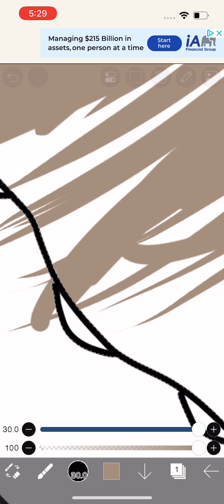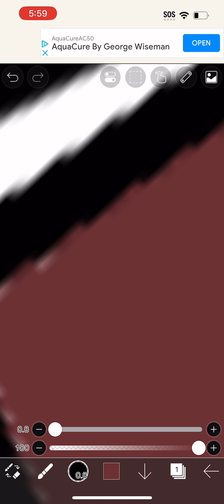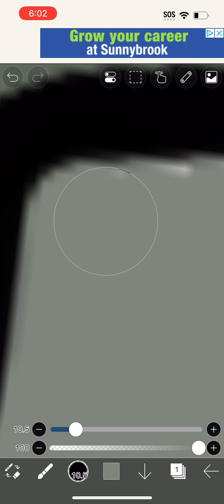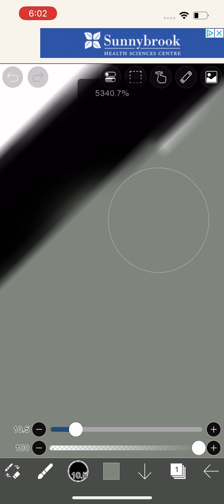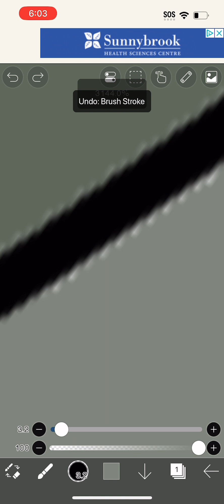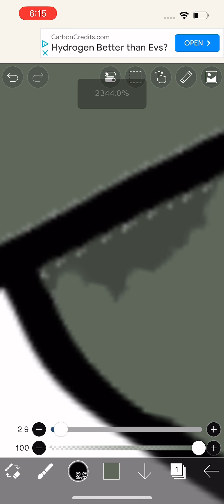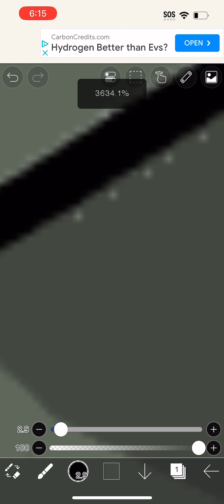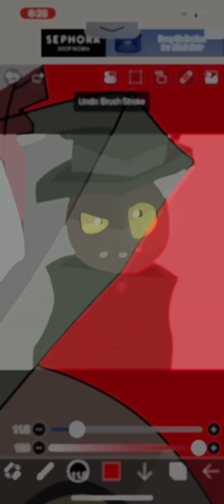Drawing ￼ fantocio, (BBU) ￼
I got bored and decided to draw this but GOD did it ever take a long time. Luckily finished it before school 👍